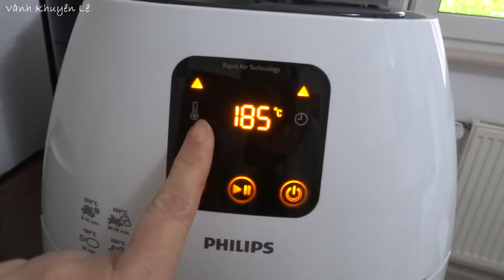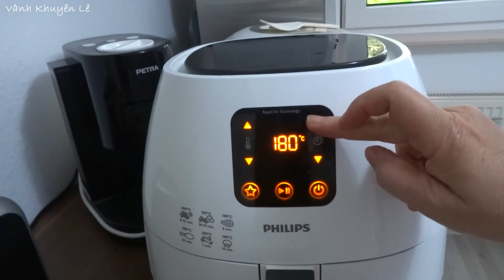KHOAI TÂY CHIÊN ngon và xúc xích nướng bằng nồi chiên không dầu Airfryer by Vanh Khuyen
KHOAI TÂY CHIÊN GIÒN NỒI CHIÊN KHÔNG DẦU

* Xem toàn bộ cách làm các món ăn của Vành Khuyên ở đây

Đón xem Video mới từ 22h - 24h giờ nước ĐỨC tức là 4g - 6g sáng giờ Việt Nam